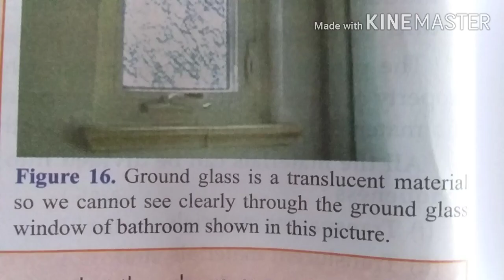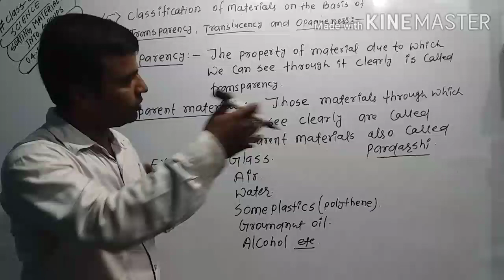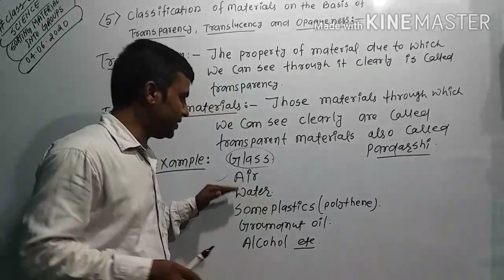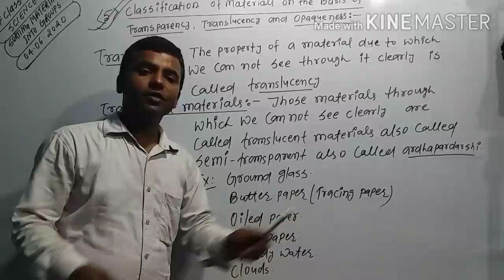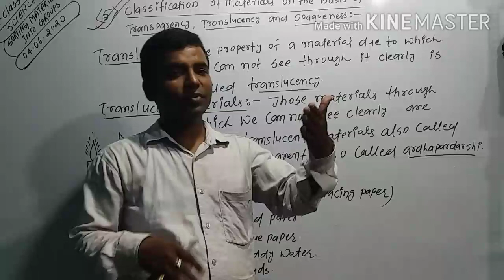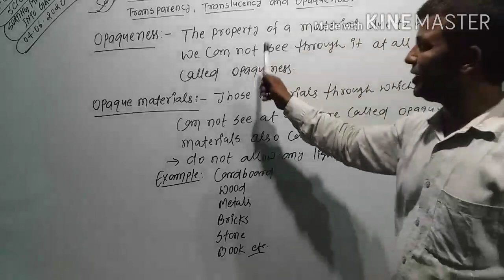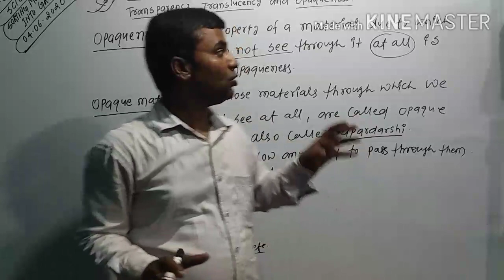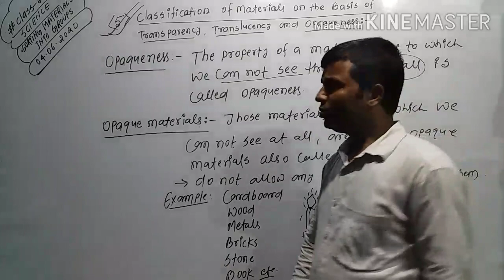CLASS 6 SCIENCE/ SORTING MATERIALS INTO GROUPS/CLASSIFICATION /NCERT/S.CHAND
RAMAN classes